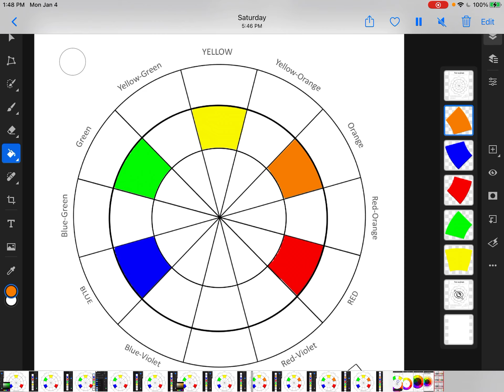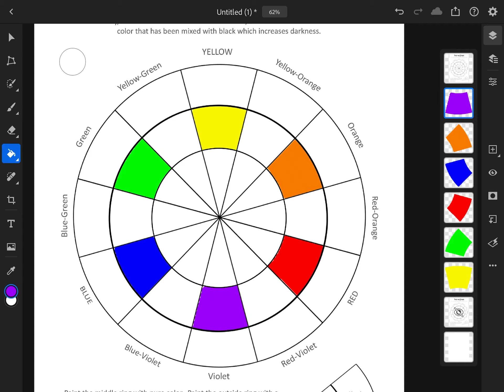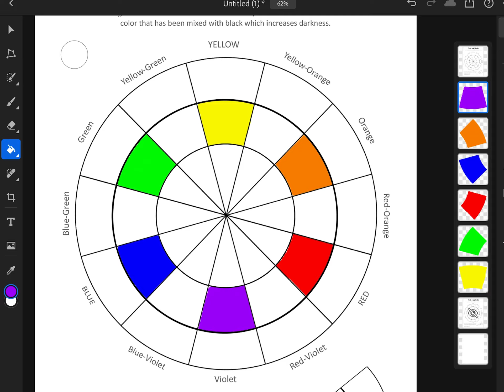Color Wheels on the ipad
Steps to completing your color wheel on the ipad